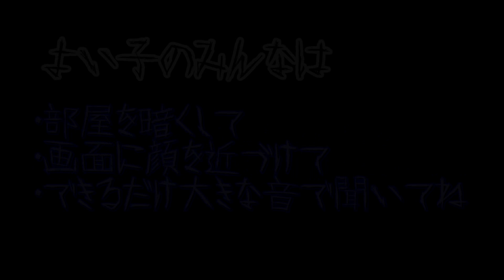ハロウィンだしホラゲーしよう？！#4【つぐのひ:第三話】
-概要
今回もこのホラゲーだぜ！
恐ろしいゲームでR15になっております
気をつけてみてください。